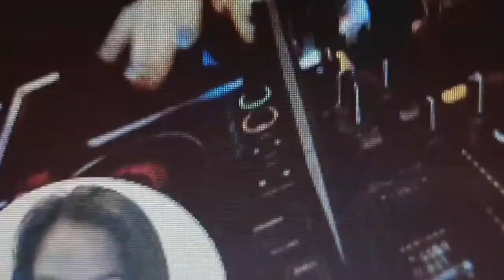Remix with DJ Kenth & DJ Karen ||No Copyright